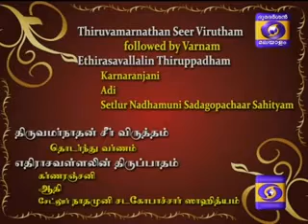Virutham, Ethirasavallalin Thiruppadam (Varnam) - Ragam Karnaranjani